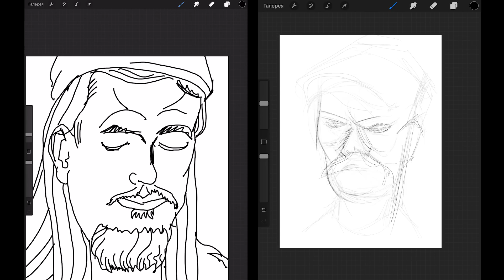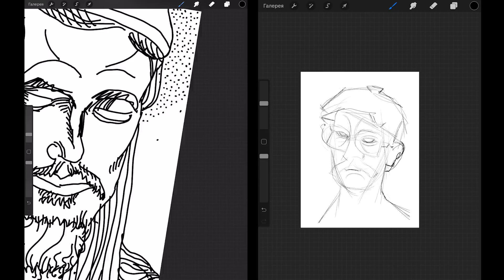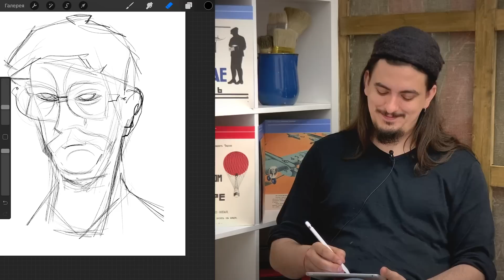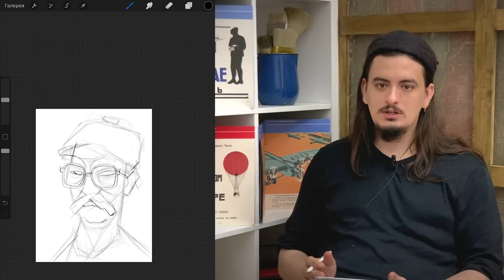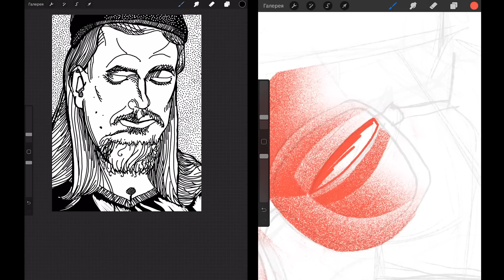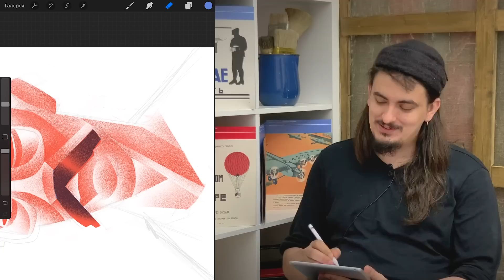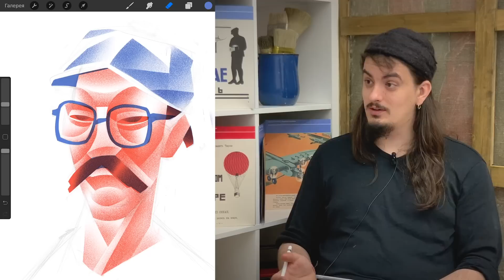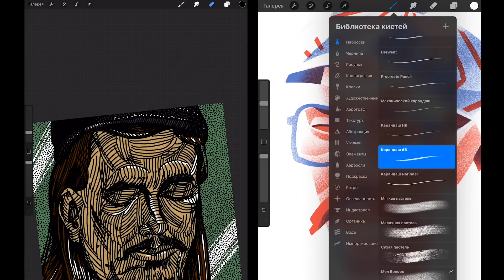Создание бездушных картин с помощью англосаксонской техники / Весёлые Картинки / 18+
здарова! сегодня у нас в гостях василий кармазин, художник и иллюстратор. он работает в технике линогравюры, но этим не ограничиваетсяи пользуется благами цивилизации. сегодня мы рисуем портреты друг друга на планшетах. в разных техниках и с разным настроением.
с помощью бездушной дощечки выражаем душевные порывы.
КОНКУРС
в комментариях нужно описать необычный сюжет, ситуацию, настроение в трёх предложениях.
самый оригинальный текст вася проиллюстрирует в технике линогравюры и отправит победителю оттиск!
так что время напрячь всю свою фантазию и отжечь!

обучение рисованию - пиши в инстаграм директ

жми/бей в колокол, чтоб получать уведомления о новых видео!
люблю целую, заранее признателен - николай рындин.